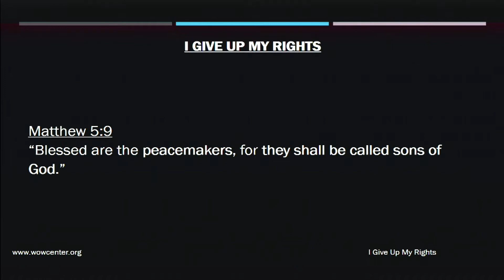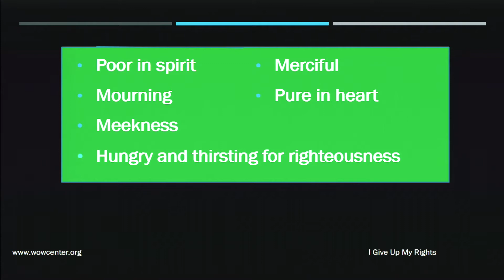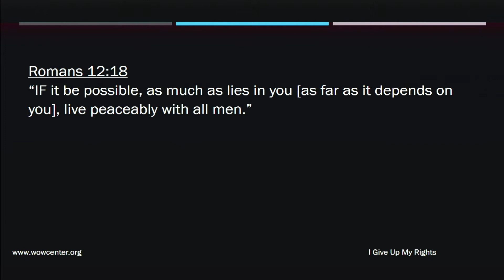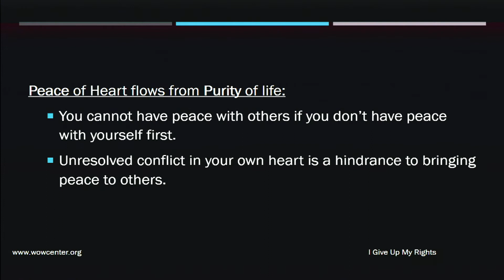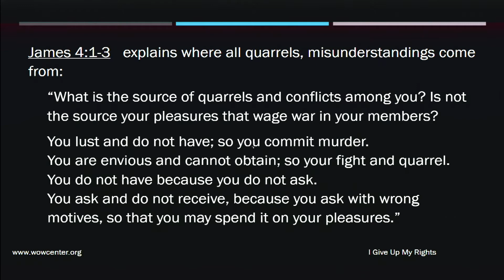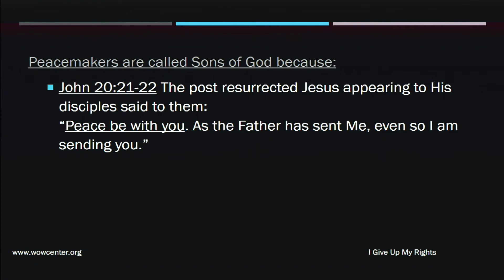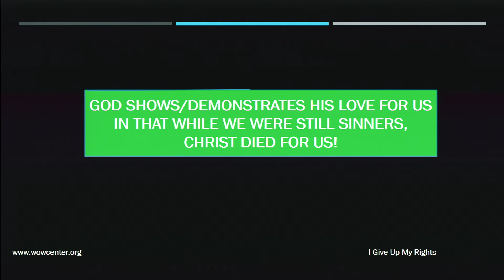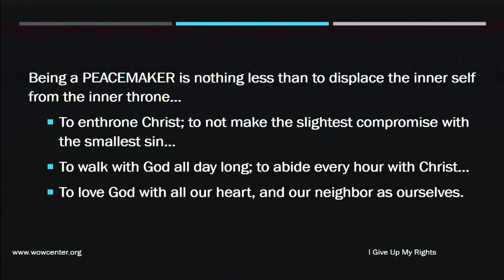Pursuing God Through the Beatitudes - "Blessed are the Peacemakers"